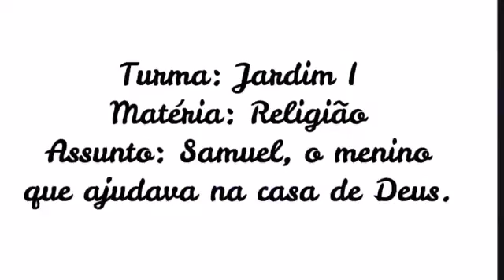Samuel - Jardim I - 03/07/2020